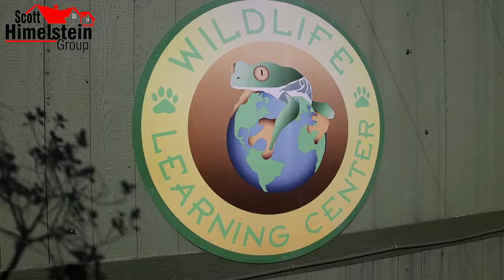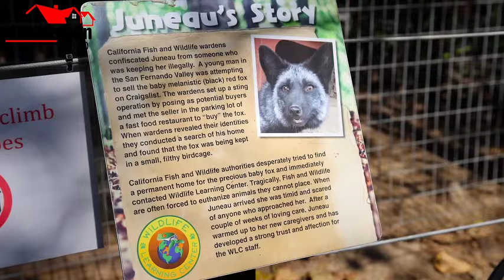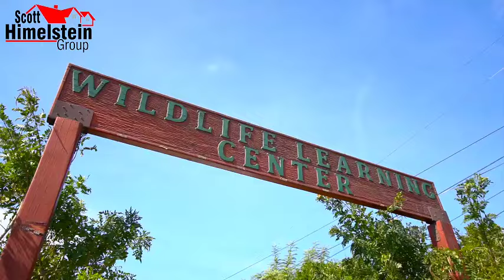Inside A Haven for Rescued Animals | Wildlife Learning Center in Sylmar, CA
Embark on an inspiring journey with our latest episode of Eat, Live, Love San Fernando Valley, where we take you behind the scenes at the Wildlife Learning Center in Sylmar. This episode is a heartwarming showcase of wildlife rescue, rehabilitation, and the unyielding commitment to animal conservation. Dive into the world of majestic bald eagles, charming marmosets, and the extraordinary tale of Fluffy, the alligator rescued from an unlikely home.

Discover how this sanctuary is a beacon of hope, providing lifelong care to animals rescued from challenging situations. Experience the passion and dedication of the caretakers who ensure these beautiful creatures enjoy a safe, nurturing environment. This episode is perfect for nature lovers and anyone passionate about wildlife protection.

See how the Wildlife Learning Center contributes to the vital preservation of our planet's diverse inhabitants. Don't miss this touching exploration of one of San Fernando Valley's hidden gems, where every animal has a story and learn ways you can help.

Scott Himelstein
Park Regency Realty
DRE 10452719